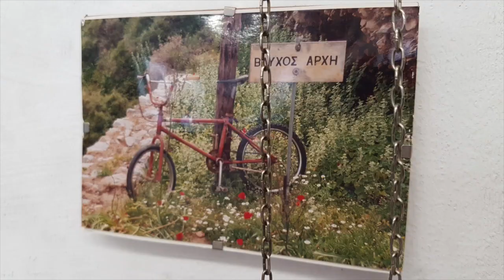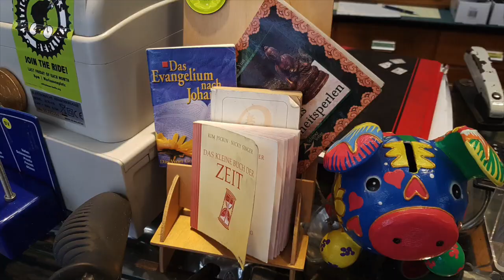MACH DIR LEBENSLUST 5 - Wie ihr mit Freude Eure Vision umsetzt!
"Mach Dir Lebenslust - Musik&Leute, die motivieren" die Radioshow von Bastian Lee Jones auf UKW 91.0

Die Sendet findet am kommenden Do. um 14Uhr statt! SCHALTET EIN! Alwin Mindl berichtet u.a. authentisch und freudig von den Anfängen seiner Vision, Fahrräder zu reparieren, von der Umsetzung, durch einen Mentor, den ersten Fahrradladen zu eröffnen und wie die Challenges (kein Kapital etc.) in den FLOW kamen.
Vor allem: Mädels - werdet Fahrradmechatronikerinnen!

Coach Susann Ruschin spricht über Inspiration!
Der Psychologe Ramón Schlemmbach Experte für Beziehungsmanagement spricht über den zweiten Fall - Krankhafte Eifersucht.
Also Made in Germany von Geheimtipp bis Newcomer und Established sind Theo´s Tonartikultur (Geheimtip), Aden&Olson (Newcomer), Brightlight2, Will Young, die Ärzte & Bastian Lee Jones (ausser der "Wertung") dabei.